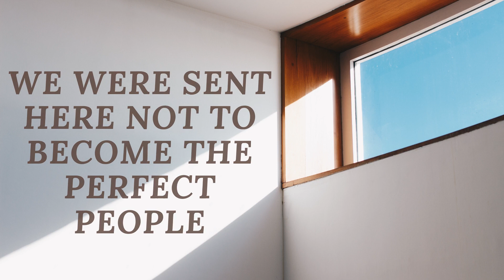Muniba Mazari status 😍 new cute photo 👍